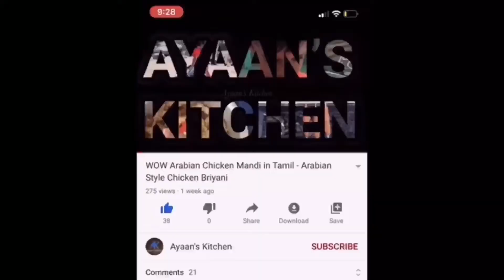Chicken Fried Rice Restaurant Style in Tamil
Above recipe is a Easy Method of doing Chicken Fried Rice Restaurant Style  in Tamil with simple and easy Ingredients:

Ingredients Required:
For Chicken Marination:
1.Boneless Chicken: 200 grams
2. Ginger Garlic paste: 1 tbsp
3. Soya Sauce: 1/2 tbsp
4. Maida: 1 tbsp
5. Corn Flour: 1.5 tbsp
6. Salt: 1 tbsp
7. Egg: 1
For Rice:
1. Basmathi Rice: 1/2 kg
2. Carrots: Chopped Handful
3. Beans: Chopped Handful
4. Cpsicum: Chopped 1/2
5. Oil: As per need
6. Eggs: 3
7. Salt : As Per Taste
8. Soya Sauce: 1 tbsp
9. Chilly Sauce: 1 tbsp
10. Tomato Sauce: 1 tbsp

Try this recipe and post your feedback's in comments

Ayaan’s Kitchen features traditional and modern recipes with Quick, easy and simple ways.We prepare our recipes with easily available ingredients.